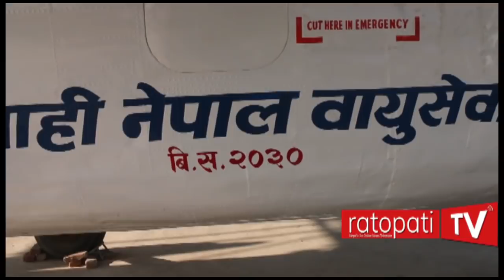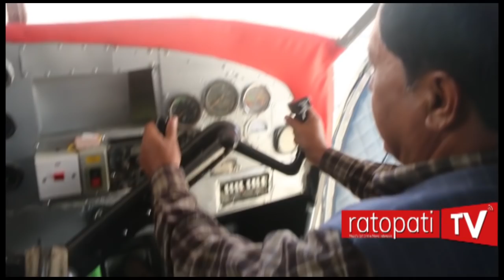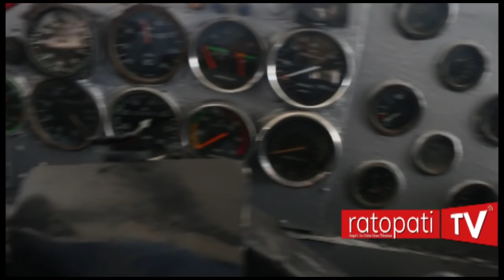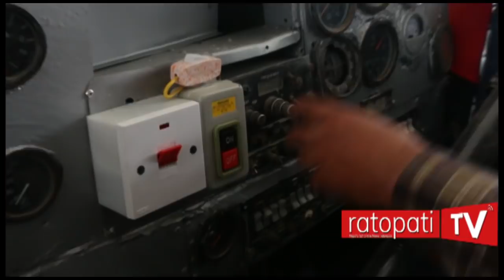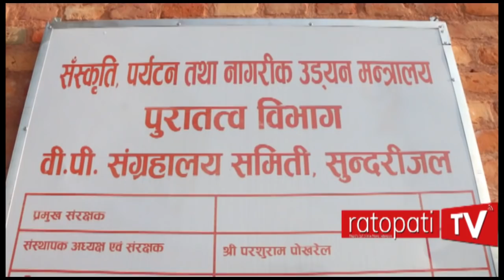२०३० सालमा नेपाली कांग्रेसले अपहरण गरेको हवाईजहाज काठमाडौंको सुन्दरीजलमा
२०३० सालमा नेपाली कांग्रेसले अपहरण गरेको हवाईजहाज काठमाडौंको सुन्दरीजलमा
ratopati tv